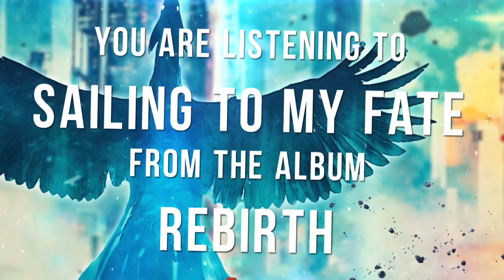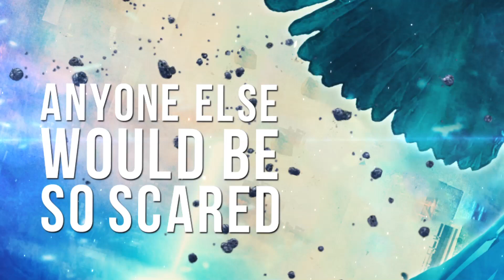SOUL OF STEEL - Sailing To My Fate ( Official Lyric Video )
Video maker: Stefano Mastronicola